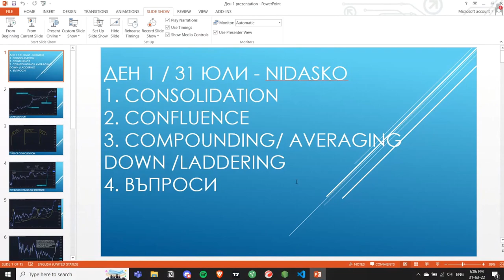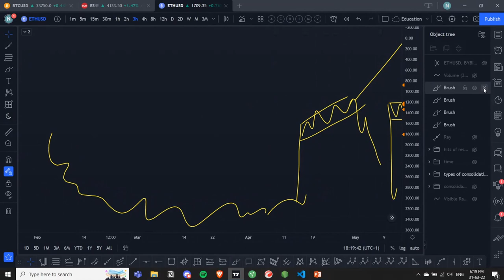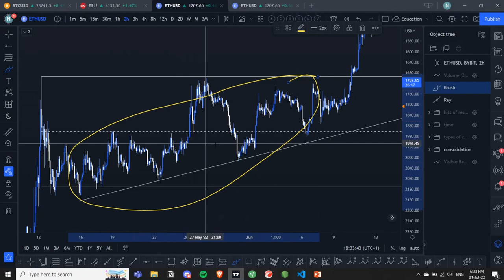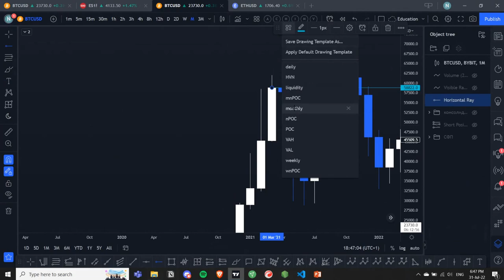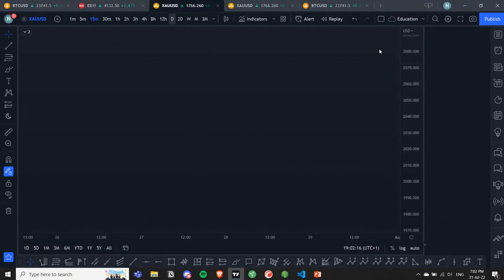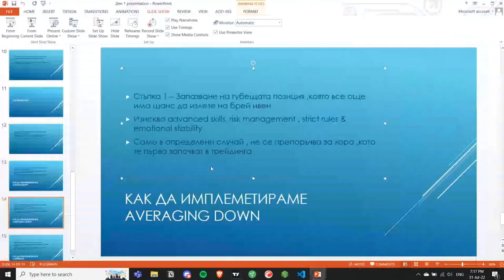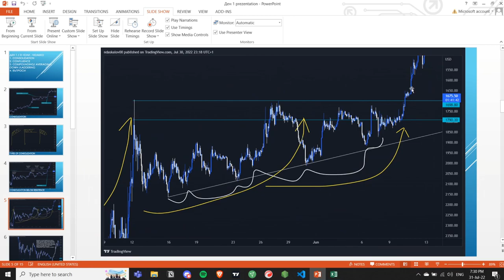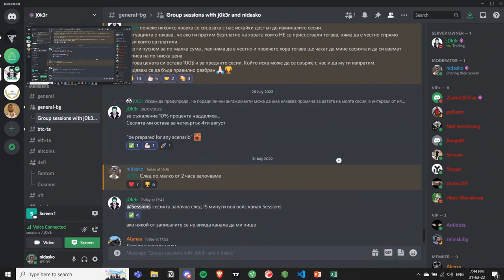Групова Сесия 2 : Консолидация , Конфуенс , Комаундинг и Ладдеринг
🏆 Join Our Thriving Trading Community:
Unlock exclusive tips, tricks, tactics, and strategies for YOUR trading success TODAY!

🔍 Stay Ahead in Crypto with Us:
Embark on a comprehensive journey through the crypto universe with us. Delve into insightful analyses of Bitcoin, Ethereum, and beyond. Stay updated with the latest crypto trends, news, and how they influence market dynamics. Join us for daily insights, price forecasts, and more!

📈 Master the Craft of Trading:
Enhance your trading expertise with guidance from our seasoned professionals. Unravel the complexities of charts, trading strategies, and market analysis. From foundational concepts to advanced tactics, we cover it all – support and resistance, trend lines, Fibonacci sequences, volume analysis, and much more. Your journey to trading mastery starts here!

 I DO NOT HAVE A TELEGRAM OR WHATS APP ACCOUNT - BEWARE OF SCAMMERS!